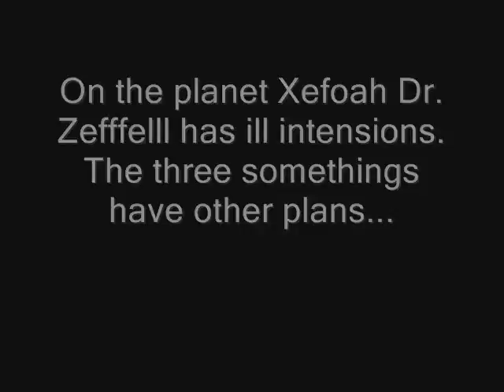A short film about The Three Somethings saving the world...once again.